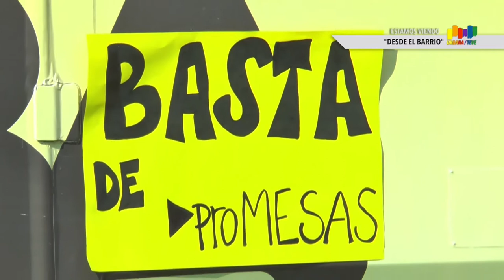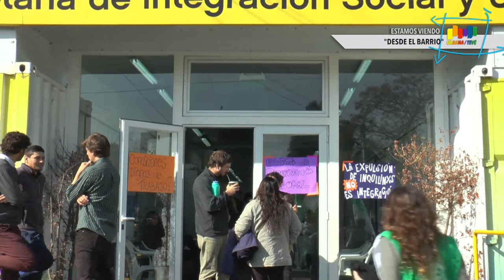Urbana Tevé - Reclamo de Trabajadores del Portal